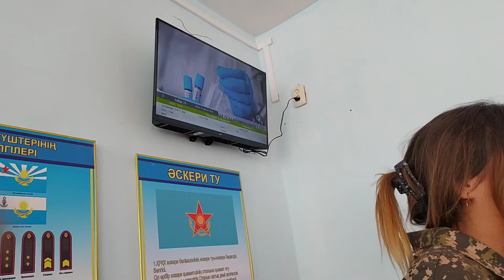#7 VLOG | Мектептегі бір күнім | Қарақаттың шабыты қатты ұстап кетті